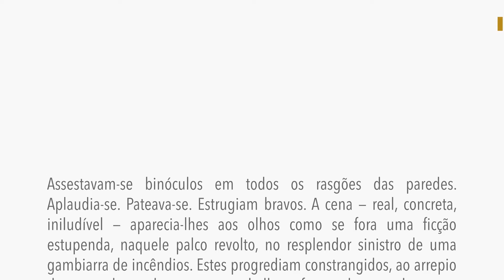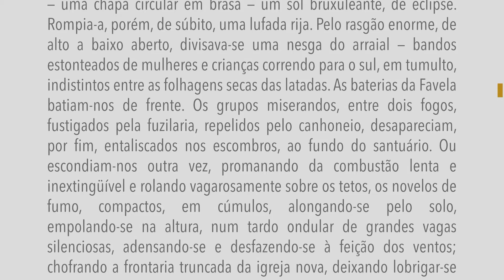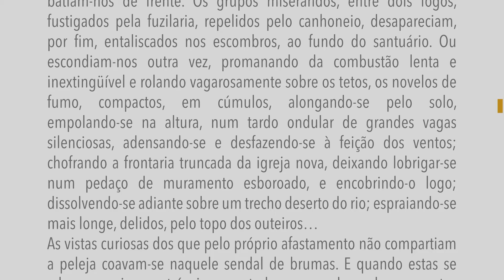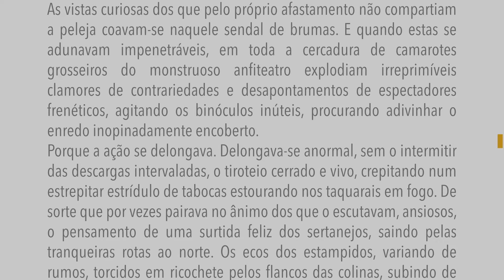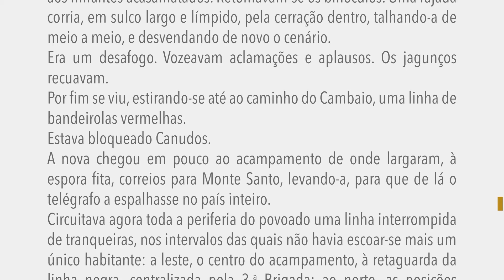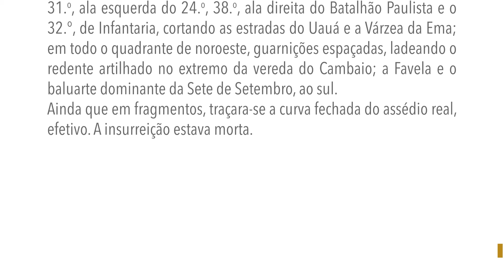Os sertões - Nova fase da luta - Capítulo III - C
Leitura do livro "Os sertões" de Euclides da Cunha.
Assestavam-se binóculos em todos os rasgões das paredes. Aplaudia-se. Pateava-se. Estrugiam bravos. A cena — real, concreta, iniludível — aparecia-lhes aos olhos como se fora uma ficção estupenda, naquele palco revolto, no resplendor sinistro de uma gambiarra de incêndios. Estes progrediam constrangidos, ao arrepio do sopro do nordeste, esgarçando-lhe a fumarada amarelenta, ou girando-a em rebojos largos em que fulguravam e se diluíam listrões fugazes de labaredas. Era o sombreado do quadro, abrangendo-o de extremo a extremo e velando-o de todo, às vezes, como o telão descido sobre um ato de tragédia.
Nesses intervalos desaparecia o arraial. Desaparecia inteiramente a casaria. Diante dos espectadores estendia-se, lisa e pardacenta, a imprimidura, sem relevos, do fumo. Recortava-a, rubro e sem brilhos — uma chapa circular em brasa — um sol bruxuleante, de eclipse. Rompia-a, porém, de súbito, uma lufada rija. Pelo rasgão enorme, de alto a baixo aberto, divisava-se uma nesga do arraial — bandos estonteados de mulheres e crianças correndo para o sul, em tumulto, indistintos entre as folhagens secas das latadas. As baterias da Favela batiam-nos de frente. Os grupos miserandos, entre dois fogos, fustigados pela fuzilaria, repelidos pelo canhoneio, desapareciam, por fim, entaliscados nos escombros, ao fundo do santuário. Ou escondiam-nos outra vez, promanando da combustão lenta e inextingüível e rolando vagarosamente sobre os tetos, os novelos de fumo, compactos, em cúmulos, alongando-se pelo solo, empolando-se na altura, num tardo ondular de grandes vagas silenciosas, adensando-se e desfazendo-se à feição dos ventos; chofrando a frontaria truncada da igreja nova, deixando lobrigar-se num pedaço de muramento esboroado, e encobrindo-o logo; dissolvendo-se adiante sobre um trecho deserto do rio; espraiando-se mais longe, delidos, pelo topo dos outeiros…
As vistas curiosas dos que pelo próprio afastamento não compartiam a peleja coavam-se naquele sendal de brumas. E quando estas se adunavam impenetráveis, em toda a cercadura de camarotes grosseiros do monstruoso anfiteatro explodiam irreprimíveis clamores de contrariedades e desapontamentos de espectadores frenéticos, agitando os binóculos inúteis, procurando adivinhar o enredo inopinadamente encoberto.
Porque a ação se delongava. Delongava-se anormal, sem o intermitir das descargas intervaladas, o tiroteio cerrado e vivo, crepitando num estrepitar estrídulo de tabocas estourando nos taquarais em fogo. De sorte que por vezes pairava no ânimo dos que o escutavam, ansiosos, o pensamento de uma surtida feliz dos sertanejos, saindo pelas tranqueiras rotas ao norte. Os ecos dos estampidos, variando de rumos, torcidos em ricochete pelos flancos das colinas, subindo de intensidade no nevoeiro compacto, desviavam-se. Estalavam-lhes perto, à direita e à retaguarda, dando a ilusão de um ataque do inimigo escapo e precipitando-se, em tropel, num revide repentino. Trocavam-se ordens precípites. Formavam-se os corpos de reserva. Cruzavam-se inquirições comovidas…
Ouvia-se, porém, longínquo, um ressoar de brados e vivas. Corria-se aos mirantes acasamatados. Retomavam-se os binóculos. Uma rajada corria, em sulco largo e límpido, pela cerração dentro, talhando-a de meio a meio, e desvendando de novo o cenário.
Era um desafogo. Vozeavam aclamações e aplausos. Os jagunços recuavam.
Por fim se viu, estirando-se até ao caminho do Cambaio, uma linha de bandeirolas vermelhas.
Estava bloqueado Canudos.
A nova chegou em pouco ao acampamento de onde largaram, à espora fita, correios para Monte Santo, levando-a, para que de lá o telégrafo a espalhasse no país inteiro.
Circuitava agora toda a periferia do povoado uma linha interrompida de tranqueiras, nos intervalos das quais não havia escoar-se mais um único habitante: a leste, o centro do acampamento, à retaguarda da linha negra, centralizada pela 3.a Brigada; ao norte, as posições recém-expugnadas, alongando-se guarnecidas sucessivamente pelo 31.o, ala esquerda do 24.o, 38.o, ala direita do Batalhão Paulista e o 32.o, de Infantaria, cortando as estradas do Uauá e a Várzea da Ema; em todo o quadrante de noroeste, guarnições espaçadas, ladeando o redente artilhado no extremo da vereda do Cambaio; a Favela e o baluarte dominante da Sete de Setembro, ao sul.
Ainda que em fragmentos, traçara-se a curva fechada do assédio real, efetivo. A insurreição estava morta.